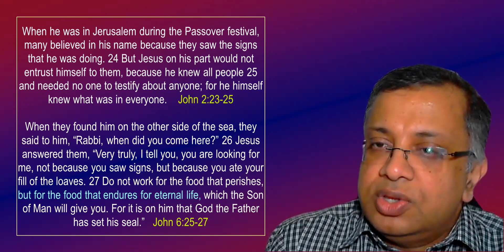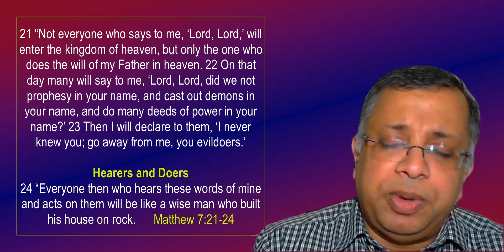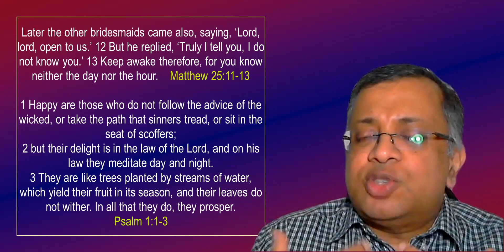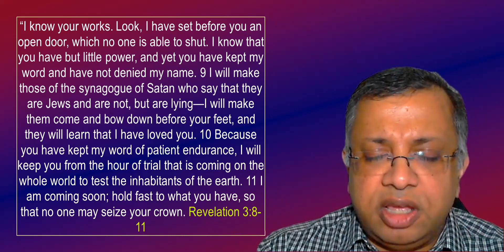Sunday Prayer | John 2:24-25 | Word of God | Sebastian Sales | Healing, Deliverance Prayers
Every Sunday - Healing, Deliverance Prayers and word of God sharing,  UK / Ireland time 7pm till 7.30pm, all are welcome to attend from Zoom or YouTube. Please share and invite others.

UK /Ireland time 7pm
Europe : 8pm

0:00 Worship and Healing Prayers
13:00 Word of God
25:00 Final Prayers